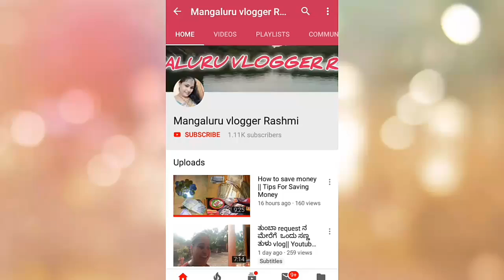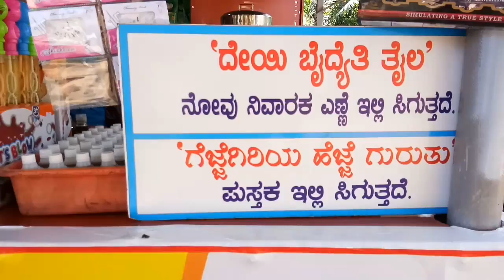Ee sunday Ode Baida Pand Thupujara? ಒಂದು vlog ಎರಡು episode😂